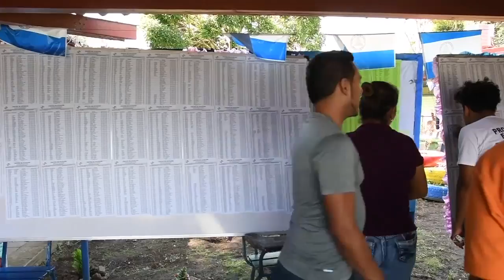Cindy Regidor: Para qué queremos democracia las mujeres en Nicaragua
Este lunes 8 de marzo se conmemora el Día Internacional de la Mujer. En Nicaragua las altas cifras de femicidios, violaciones, abusos sexuales, violencia doméstica, expresiones sexistas y la falta de derechos de las mujeres hacen que la fecha sea una oportunidad para señalar las opresiones que vivimos.
En nuestro país, ademas, existe un estado policial impuesto por un régimen autoritario que impide todo tipo de manifestación ciudadana que exprese cualquier tipo de descontento.
Pero la demanda de la ciudadanía nicaragüense por democracia y libertad persiste.
Una demanda a la que se suman las mujeres, porque sin democracia no es posible alcanzar la igualdad de género y la reivindicación de nuestros derechos.

Existen estudios que han observado que las democracias electorales logran un mejor desempeño que los estados autoritarios en la adopción de políticas de igualdad.
Las mujeres en Nicaragua queremos democracia para poder marchar y protestar en libertad.
Queremos democracia para exigir igualdad en una sociedad comprometida con el respeto de los derechos humanos, con la paz verdadera, con el Estado de derecho, y la transparencia.

Para tener autoridades fiscalizadas que registren la violencia hacia la mujer y que no maquillen ni oculten los datos, solo para no perjudicar la imagen internacional del gobierno.
Para tener un sistema judicial confiable que acabe con la impunidad de femicidas y abusadores de mujeres.
Queremos democracia para exigir que se nos trate como personas autónomas, políticas, con discursos y decisiones propias, y no como fichas con las que un Gobierno se jacte de una supuesta paridad de género.
Para ejercer el poder en igualdad de condiciones con los hombres, regidas por el deseo de construir una sociedad más justa y no bajo proyectos políticos verticales que solo buscan concentrar más poder para mantener el statu quo.

Queremos democracia para construir instituciones sólidas que se preocupen por las poblaciones más vulnerables, que respondan a nuestras demandas y ejecuten políticas eficaces y correctivas.
Queremos democracia para exigir los derechos que históricamente se nos han negado por el hecho de ser mujeres.

Queremos ejercer el voto que lograron las valientes mujeres que enfrentaron al sistema para que se les reconociera como ciudadanas. Queremos ejercerlo en autonomía y sin miedo. Queremos que nuestros votos cuenten. Es lo que quiere la mayoría de nicaragüenses.
La lucha de las mujeres ha sido por igualdad y por libertad, por la construcción de un sistema más justo para todos y todas. Eso es la esencia de la democracia.

Por eso, si no se toma en cuenta a las mujeres y sus visiones, no habrá democracia en Nicaragua. Quienes hoy claman por democracia deben entenderlo e interiorizarlo, cuestionar sus discursos y prácticas, y tomar los ejemplos de mujeres nicaragüenses que a lo largo de la historia nos han dado lecciones sobre coherencia, ética, determinación y valentía.
La igualdad de género es fundamental para la democracia. Democracia no es solo derechos civiles, participación en elecciones, y rendición de cuentas, sino la participación activa de toda la población.
Una democracia sin mujeres será entonces una democracia incompleta. Nicaragua se merece una democracia sólida y con los rostros de todas las personas, que quieren un país en donde quepamos y nos respetemos entre sí.